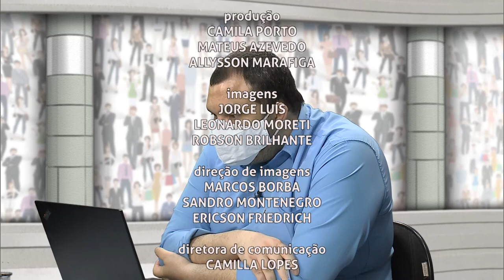Retrato Público | João Correa